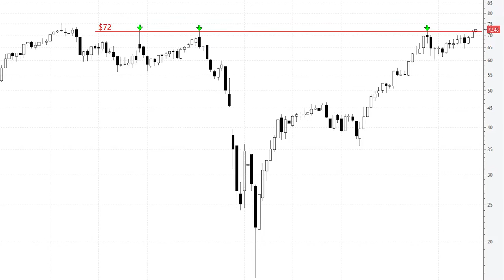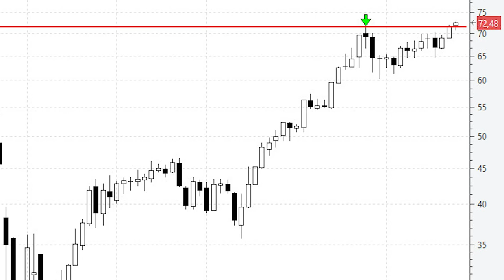📈 Videoanálisis del Brent 'asomando la cabeza' por encima de resistencia clave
Todavía tenemos la mitad de la semana por delante y puede pasar de todo, pero las sensaciones en el petróleo apuntan a que en esta ocasión el petróleo puede ser capaz de dejar atrás resistencias clave.